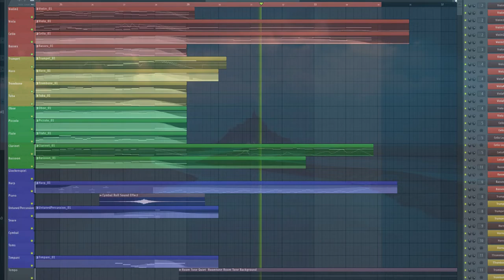Desolate Majesty | Scoring Contest Entry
I composed this 90 second piece for a contest hosted on the Youtube channel Ryan Leach.

Made in FL Studio with Spitfire Symphonic Libraries.